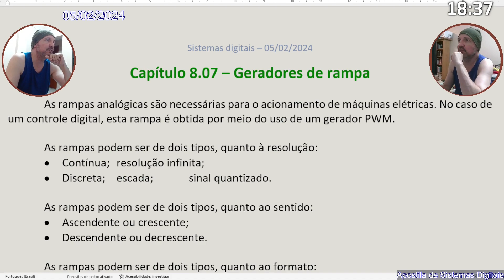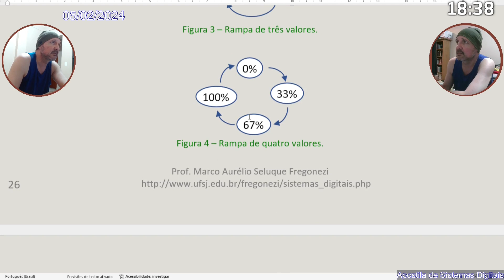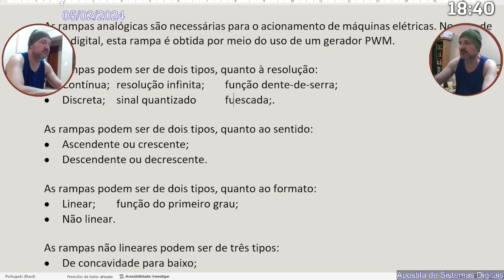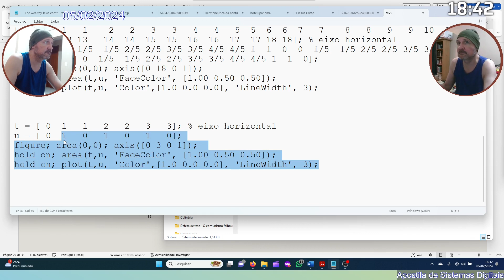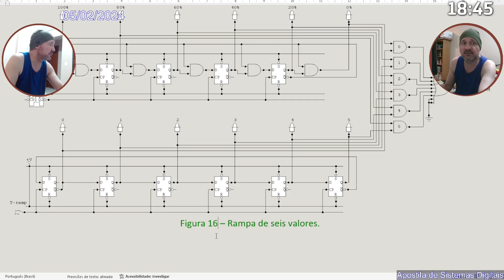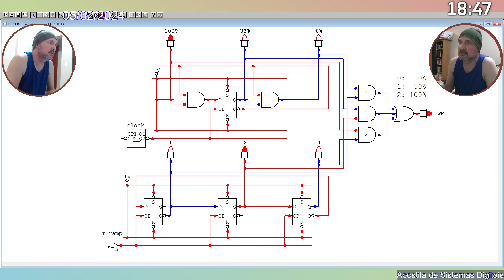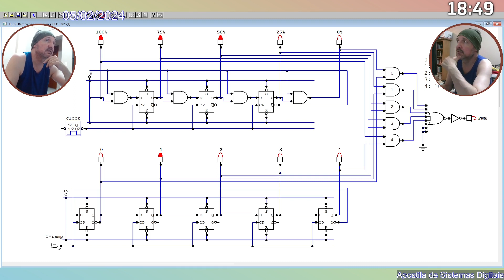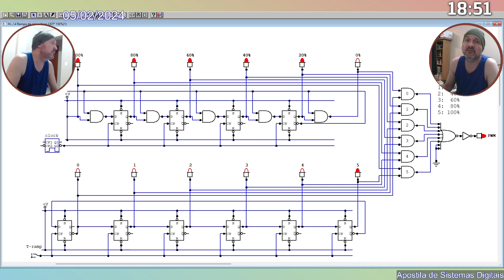Apostila de sistemas digitais - Episódio 8.07 - Gerador de rampa - Parte 2